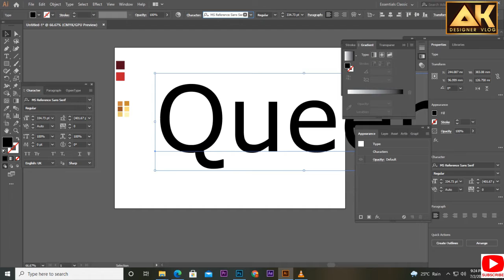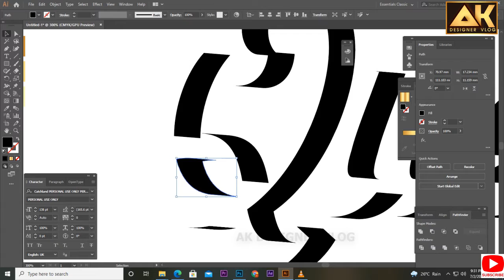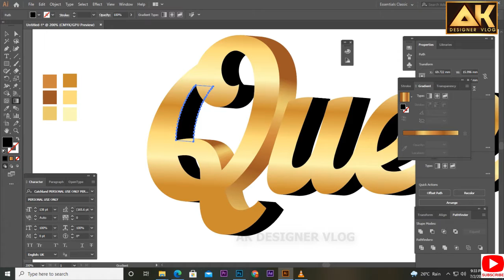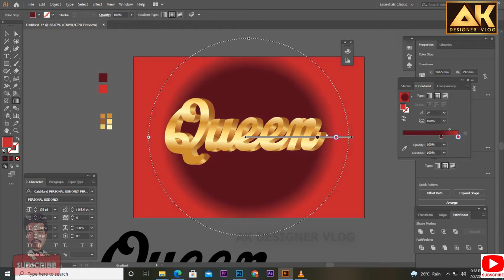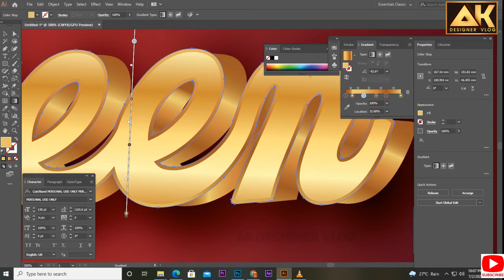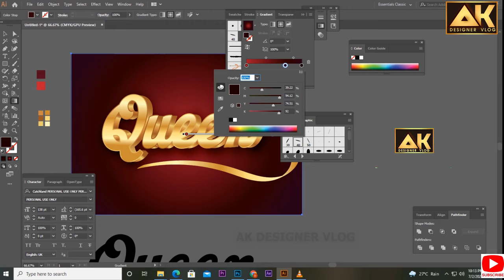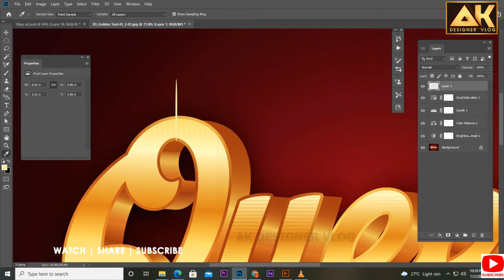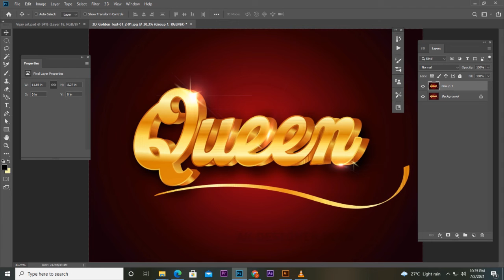Illustrator tutorial golden text 3D for Beginners Akdesignervlog